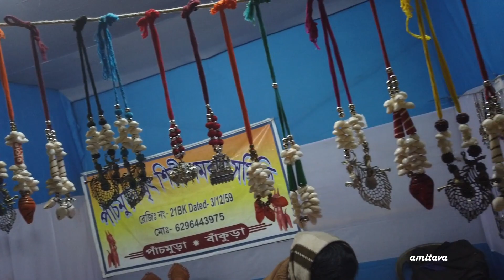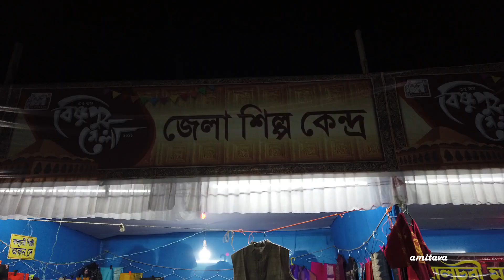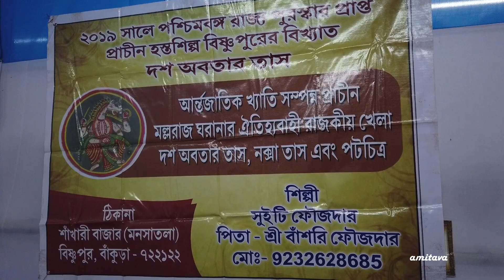BISHNUPUR MELA 2022 / বিষ্ণুপুর মেলা ২০২২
বিষ্ণুপুর মেলা হল বিষ্ণুপুরের একটি স্থানীয় উৎসব৷ এটি চার বা পাঁচদিন ধরে চলে। মেলাটি শহরের ও বাঁকুড়া জেলার ঐতিহাসিক ঐতিহ্য বহন করে। বাংলা ক্যালেন্ডারের পৌষ মাসে এই মেলা বসে। এ বছর এই মেলার তারিখ হল, ২৩ থেকে ২৭ শে ডিসেম্বর। এই মেলার পাশাপাশি সবলা মেলাও চলছে  দুটি কাছাকাছি মাঠে।  যদিও সবলা মেলা ২৯ শে ডিসেম্বর পর্যন্ত চলবে। মেলার স্টলগুলিতে মূলত বাঁকুড়া জেলার হস্তশিল্প স্থান পায়। রয়েছে বাঁকুড়ার পোড়ামাটির শিল্পকর্ম, বিষ্ণুপুর সিল্ক, অন্যান্য বস্ত্র, বাসনপত্র, শৌখিন জিনিসপত্র ইত্যাদি। মেলার মঞ্চে সাংস্কৃতিক অনুষ্ঠানে নামী শিল্পীরা অংশগ্রহণ করেন। এ বছর শিল্পী তালিকায় রয়েছেন, উস্তাদ রাশিদ খান, শিলাজিৎ, শ্রাবন্তী, ডগর টুডু সহ বিশিষ্ট শিল্পীবৃন্দ।